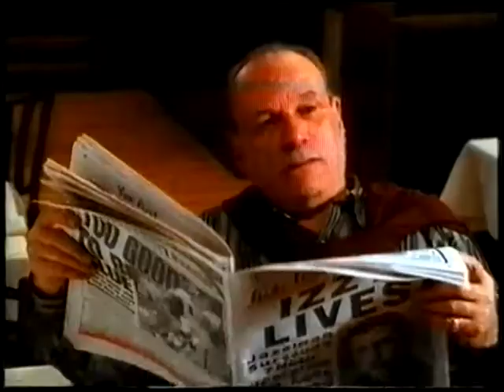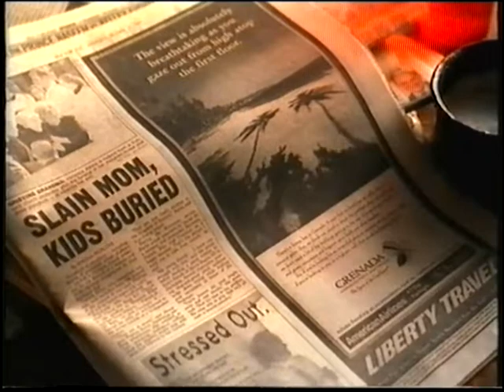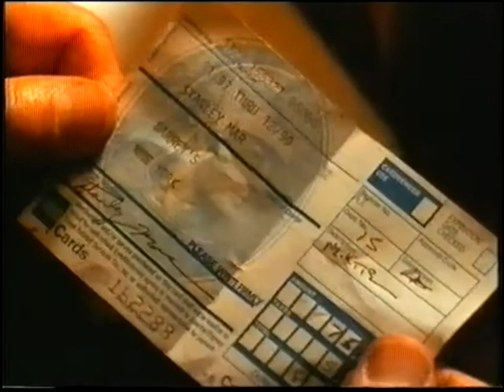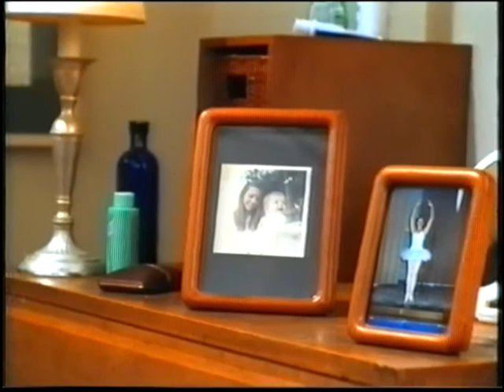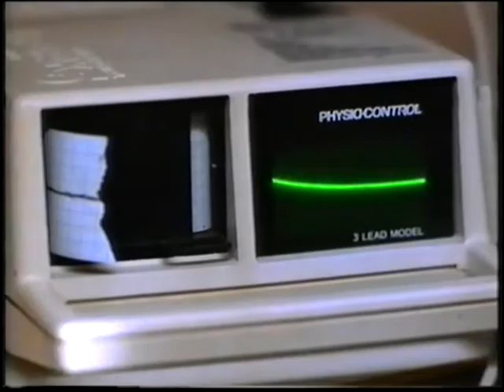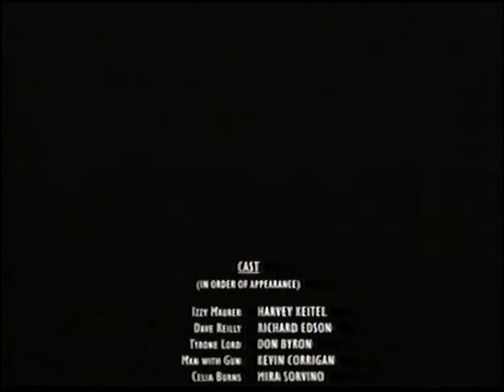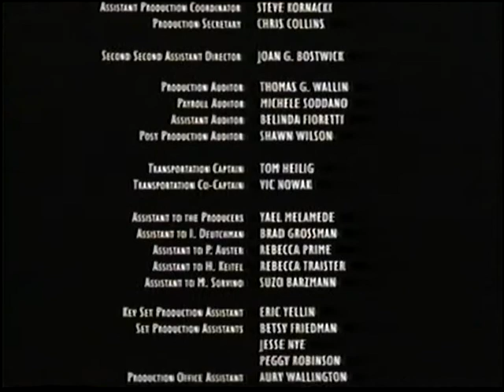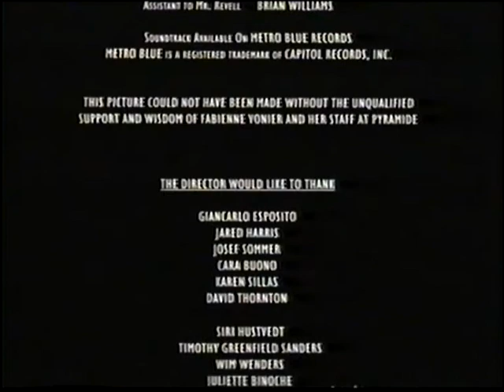где ты лулу